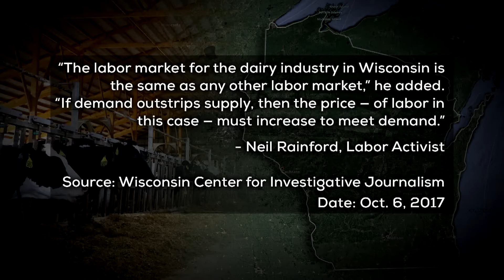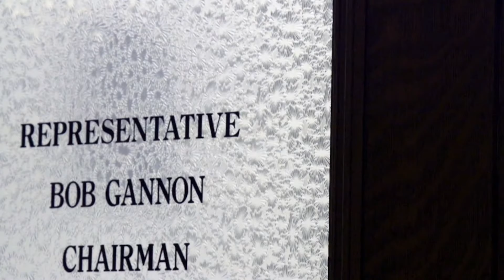10thirtysix | Program | #209 -- Los Lecheros: Dairy Farmers, A Discussion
[Latest Airdate: July 19, 2018]

This is a special edition of 10thirtysix. We dedicate this half hour to Wisconsin's $43 billion dollar dairy industry and why farmers are employing immigrant workers to survive. Following the trailer of the short documentary "Los Lecheros: Dairy Farmers," host Portia Young talks with several guests about this issue. Panelists are: Coburn Dukehart from the Wisconsin Center for Investigative Journalism, John Rosenow, owner of Rosenholm Farm in Buffalo County, Shaun Duvall, interpreter for dairy producers and their workers, Georgia Pabst, Milwaukee journalist.